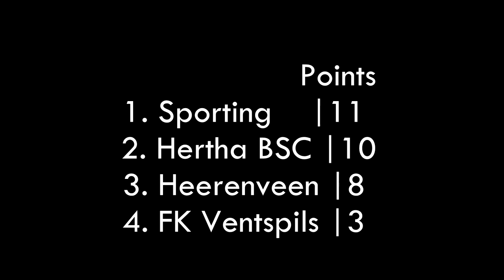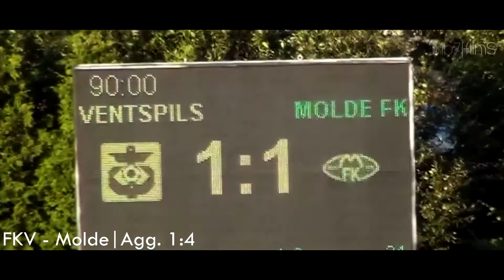FK Ventspils • European Cup History 2009 - 2014 • Part l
This video shows the European Cup History between 2009 and 2014, including the Europa League Group Stage 2009 against Hertha BSC Berlin, Sporting Lisbon and SC Heerenveen.

0:00 - UCL Quali 09/10
3:12 - UEL Group Stage 09/10
7:11 - UEL Quali 10/11
8:12 - UEL Quali 11/12
12:42 - UCL Quali 12/13
13:34 - UEL Quali 13/14

» FK Ventspils Skonto Riga FK Jelgava FK Daugava Riga FK Liepaja FC Daugava Daugavpils Spartaks Jurmala FC Jurmala BFC Daugavpils FS METTA/LU Molde FK Futbola Virsliga Champions League Europa League Qualification | 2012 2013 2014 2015